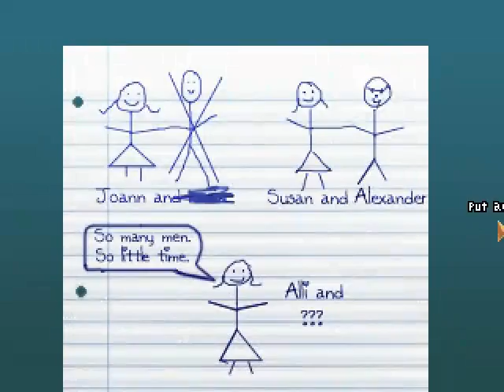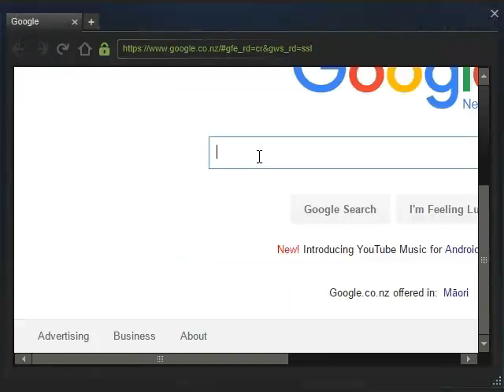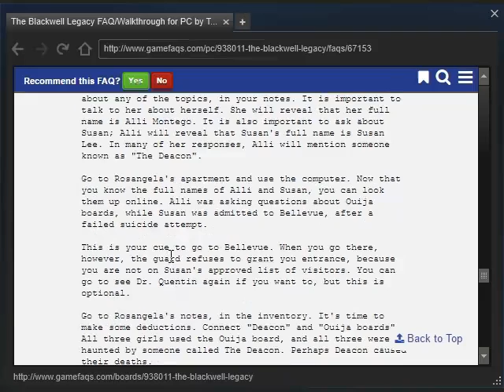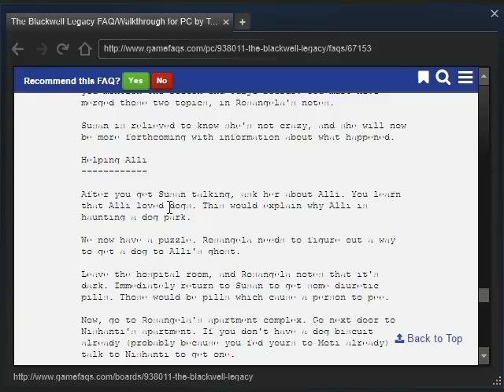Blackwell series playthrough #9: Susan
Ok, we're going to look at a walkthrough to get past this obtuse puzzle design.